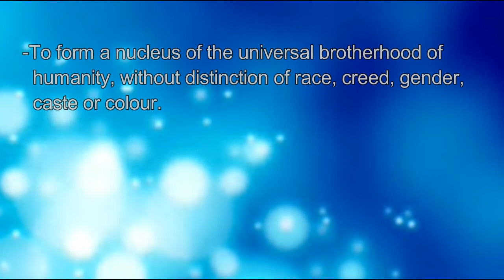Study of - The Key To Theosophy 24 by N C Krishna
Study of The Key To Theosophy - study class 24

The Key to Theosophy is an 1889 book by Helena Blavatsky, expounding the principles of theosophy in a readable question-and-answer manner. It covers Theosophy and the Theosophical Society, Nature of the Human Being, Life After Death, Reincarnation, Kama-Loka and Devachan, the Human Mind, Practical Theosophy and the Mahatmas. The book is an introduction to Theosophical mysticism and esoteric doctrine.

A lecture by - NC Krishna